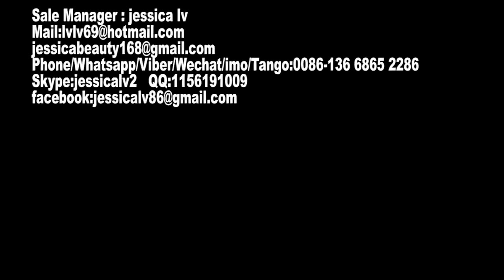High quality Automatic EPS foam food box machine/ disposable foam container